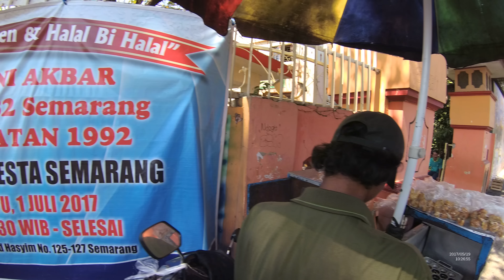GJSF 1501 Part.1 MotorCycle Egg Meatball Baso Telor Baslor SMP 32 Jalan H.A.Dahlan Semarang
We can buy MotorCycle Egg Meatball Baso Telor BasLor only costs Rp.3.000 (23 Cents USD) the taste is so good.